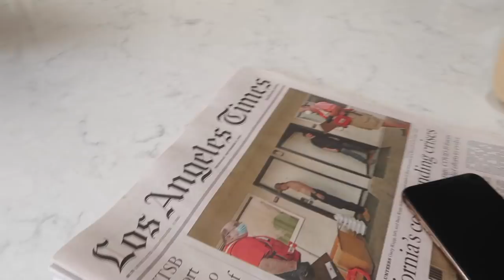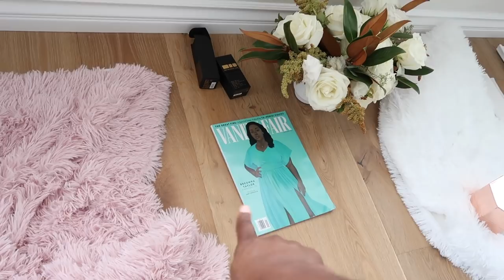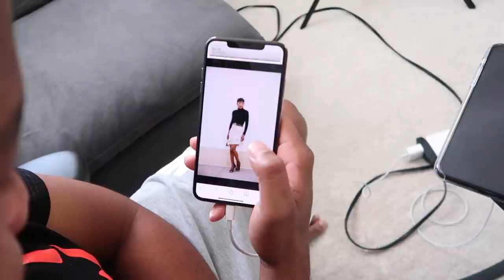VLOG | MrsKevOnStage Rebrand Shoot #2 (and a Janet Jackson moment, lol)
Foundation: @patmcgrath5600
Eyeshadow: @maccosmetics